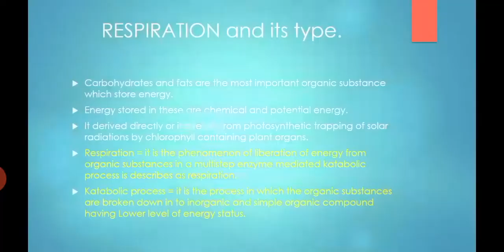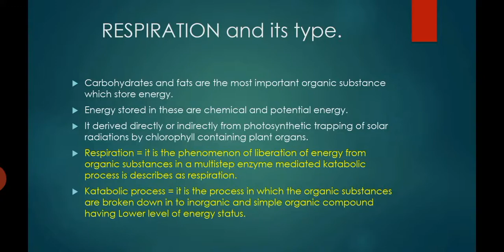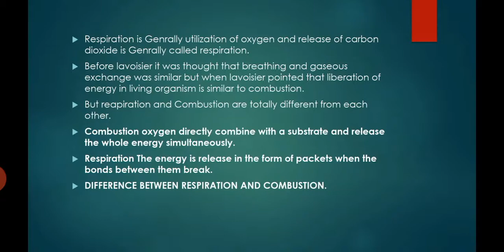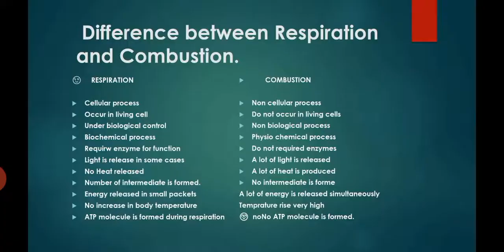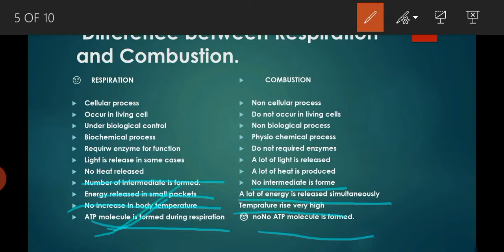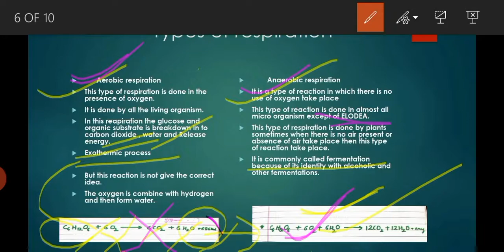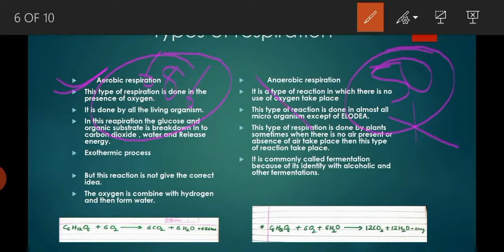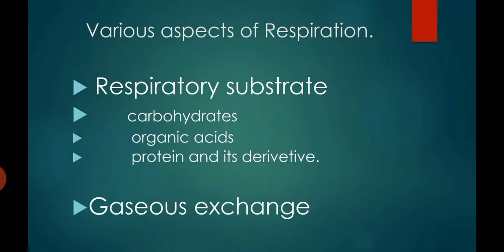General introduction of respiration, types of respiration, various aspects of respiration bsc 3rd.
In this lecture you will study the detail of
Respiration
Types of respiration
Differences between Respiration and Combustion
Introduction of various aspects of respiration